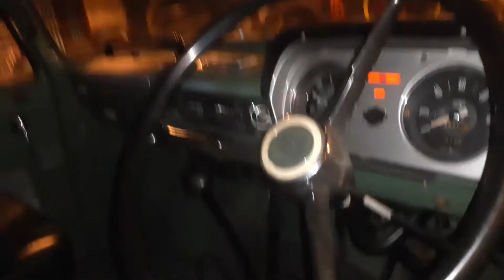TOYOTA BUAYA CUSTOM 1967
Toyota FA100 yang dibekali dengan mesin bensin 1F, 6 silinder, 3.878 cc dan tipe lainnya, bermesin 2F, 4.230cc. Sedangkan versi dieselnya disebut sebagai Toyota DA100 dengan mesin 2D, 6 silinder inline, 6.494cc.
Truk yang masuk ke Indonesia pada 1965 ini merupakan generasi kedua, pada awalnya digunakan oleh militer dan hanya tersedia varian bermesin bensin yang didatangkan melalui program kerjasama antara pemerintah Indonesia dan Jepang dan memasuki pasar komersial umum saat truk ini mulai dijajakan oleh Astra International pada tahun 1969 hingga 1971.